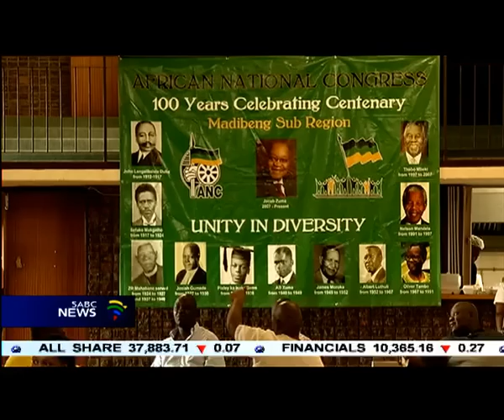North West shocked by attempted murder of ANC provincial secretary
The ANC in North West has expressed shock after learning about the attempted murder of the party's provincial secretary Kabelo Mataboge...more on the story...